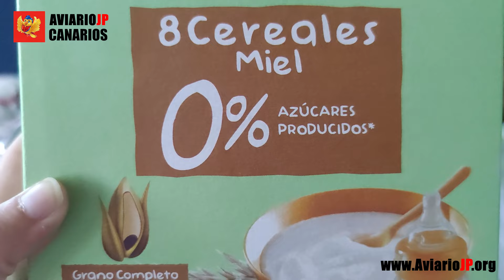✅ ¿QUE SE LE DA DE COMER A LOS CANARIOS RECIEN NACIDOS? | CRIA DE CANARIOS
👉 La MEJOR COMIDA PARA CANARIOS recién nacidos con la que crecerán SANOS, FUERTES Y BONITOS. 🔴 ¡ENTRA YA! 🔴

En este vídeo sobre como criar canarios paso a paso y la cría de canarios para principiantes hablaremos sobre la alimentación de los canarios en la cría, es decir, que se le da de comer a los canarios recién nacidos o que se les da de comer a los canarios bebes, que comen los canarios cuando están criando, la mejor comida para canarios durante la cría con la que conseguir que la alimentación de los canarios sea completa, equilibrada y balanceada para que los pichones de canarios o las crías de canarios crezcan sanas, fuertes, libre de enfermedades, sin ningún tipo de carencia nutricional y además, tengan un tamaño o talla grande, un color brillante en su plumaje, bonito y hermoso.

🎥 Escenas de vídeo sobre la cría de canarios grabadas en mi aviario de canarios durante la temporada de cría de canarios 2020, 2021 y 2022.

🎥 Vídeo sobre cómo criar canarios paso a paso perteneciente a las listas de reproducción: Cría de canarios, Comida para canarios, Alimentación de los canarios y Pájaros canarios.